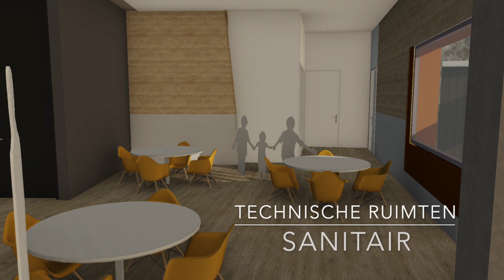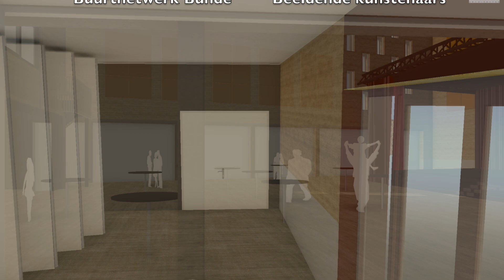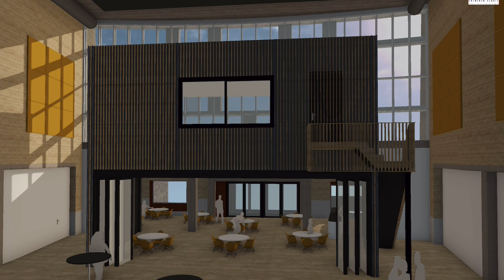virtuele rondgang HD 1080p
een virtuele rondgang door het toekomstige MFC, tevens een indicatie van potentiële gebruikers.